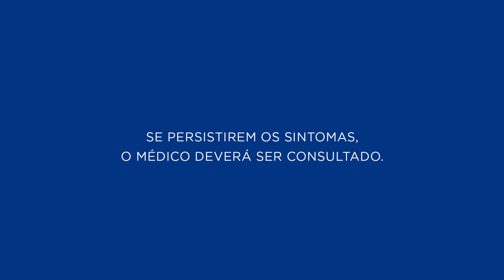Policresuleno - Para que serve? Como usar a versão gel? Quais os efeito colaterais? | CR Responde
Você já precisou utilizar Policresuleno?

Capítulos Youtube
📺 Saiba o que você vai assistir:
00:00 CR Responde | Policresuleno
00:21 Para que serve o Policresuleno?
00:57 Como usar a versão gel?
01:39 Quais são os efeitos colaterais?
02:08 Precisa de receita para comprar?
02:22 Como o medicamento age?
02:38 Consulta Remédios